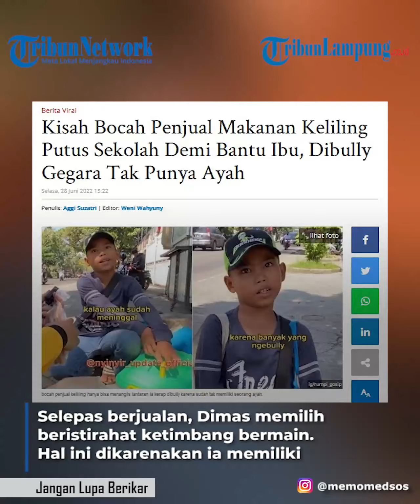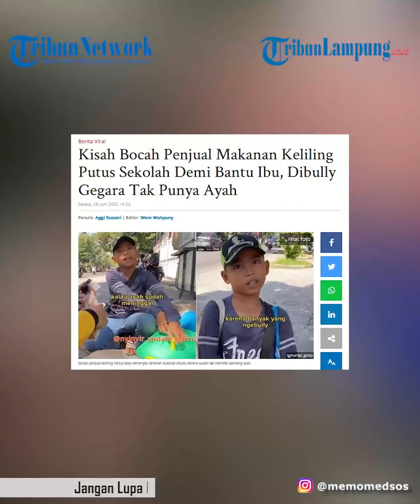Viral Kisah Haru Bocah Penjual Makanan Putus Sekolah Demi Bantu Ibu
Bocah tersebut viral lantaran kini ia hidup berdua dengan ibunya karena sang ayah telah meninggal dunia.
Video tersebut menjadi viral usai diunggah akun intagram @Rumpi_gosip, bocah tersebut tengah berjualan makanan.
Bocah seusianya biasanya menghabiskan waktu untuk bermain, namun tidak dengan bocah ini yang sibuk berjualan.
Demi membantu perekonomian keluarga, bocah ini rela berkeliling mengitari jalanan untuk menjualkan makanan yang dibawanya.
Banyak dari makanan yang dijualnya mulai dari gorengan, makanan ringan, hingga makanan berat yang di bawanya setiap hari.
Kepada perekam video, bocah bernama Dimas ini mengaku bahwa ia berjualan setiap hari.
Saat ditanya tentang sekolah, Dimas mengaku putus sekolah karena memilih membantu ibundanya untuk jualan.
Sejak usia 10 tahun, Dimas telah ditinggal oleh sang ayah.
Kini diusainya menginjak 10 tahun, ia mengorbankan hari-harinya untuk berdagang keliling.
Dimas sudah mulai berjualan sejak beberapa bulan terakhir.
Dia mengaku berjualan atas kehendak sendiri, karena ingin membantu ibunya.
"Engga, keinginan sendiri bantuin mama," ujarnya.
Selepas berjualan, Dimas memilih beristirahat ketimbang bermain.
Hal ini dikarenakan ia memiliki pengalaman tak mengenakan lantaran kerap mendapat bullyan dari teman sebayanya.
Menurut penuturan Dimas, ia kerap mendapat perlakuan kekerasan dari temannya ketika membawa uang hanya Rp 10.000.
"Misalnya aku bawa uang 10 ribu, suka banyak yang mintak(dipalaki)," ungkapnya.
"Kalo aku gak bawa uang suka didorong-dorong atau gak nonjok," tambahnya lagi.
Atas perlakuan tak mengenakan tersebut, bocah tersebut hanya bisa menangis ditambah ia kerap dibully karena sudah tak memiliki seorang ayah.
"Terus waktu itu juga aku sampe nangis gara-gara diledekin gak punya," ungkap bocah penjual makanan.
Dalam video tersebut terlihat bocah berbadan kecil ini memikul tiga buah tas berisi banyak makanan yang dijualnya, serta menenteng wadah besar.
Pada keterangan video itu pula tertulis sebuah kalimat menyemangati bocah 10 tahun ini untuk terus kuat dengan keadaan yang dialami.
"Kuat banget kamu dek, insya Allah kesabaranmu akan jadi pahala yang besar, dan usahamu membuahkan hasil," tulis keterangan video.